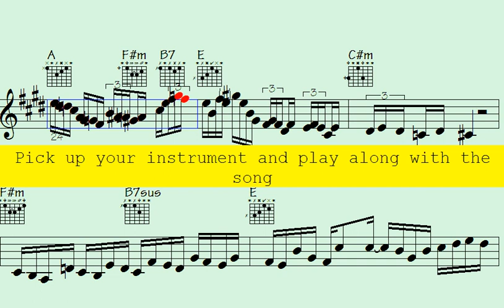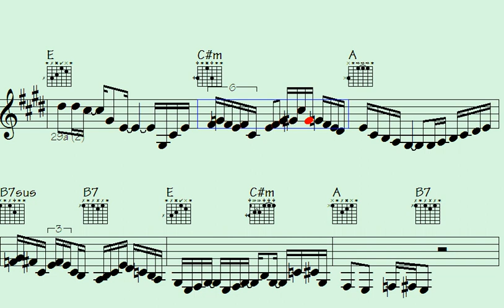️STORY OF A MUSICAL MIRACLE: Funk Trumpet, ePiano, and Sax Cadenza Collide. - Idiotic Approaches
"Experience the awe-inspiring journey of a musical miracle in this captivating video. Witness the enchanting fusion of Funk Trumpet, ePiano, and Sax Cadenza as they collide in a symphony of soulful melodies and electrifying rhythms. Immerse yourself in the breathtaking performances that showcase the incredible talents and creativity of these musicians. From soul-stirring trumpet solos to mesmerizing ePiano compositions, and soulful saxophone cadenzas, this unique collaboration will leave you spellbound. Join us on this unforgettable musical adventure, where harmonies intertwine, and musical boundaries are pushed to new heights. Don't miss this extraordinary showcase of musical genius – it's a true masterpiece you won't want to miss."